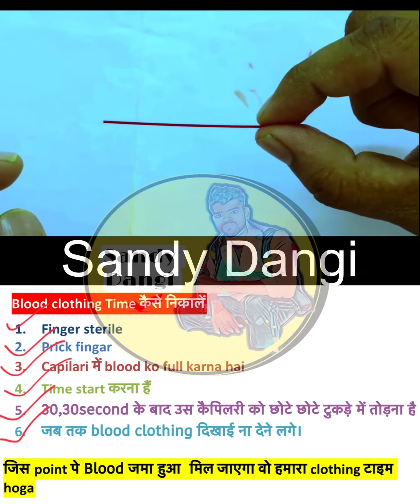Blood Clotting Time || BT,CT Test ||Bliding Time and clothing Time medical,doctor,nursing student